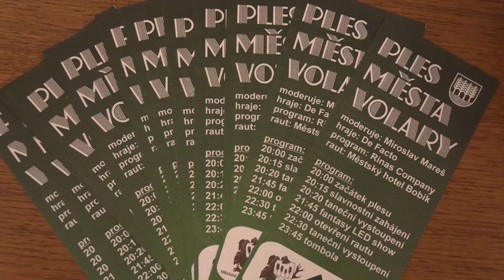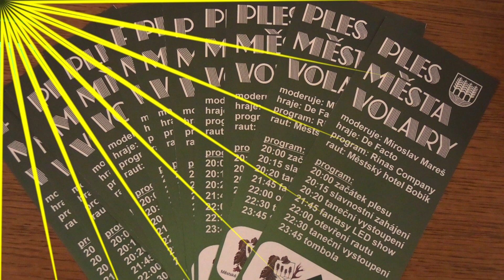Ples města Volary - 2. část